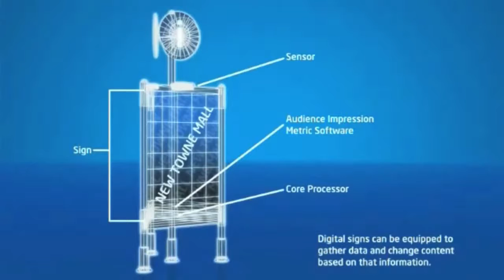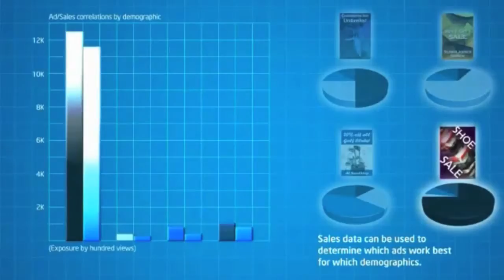ONYX GLASS | Artificial Intelligence | AITA (Artificial Intelligence Targeted Advertising)